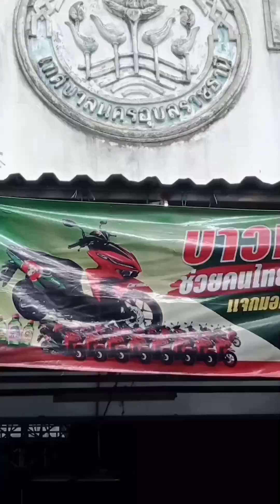ตลาดเช้าวันนี้มาขายมะพร้าวเฉาะที่ตลาสดเทศบาล2อุบลคับ(ตลาดน้อย)